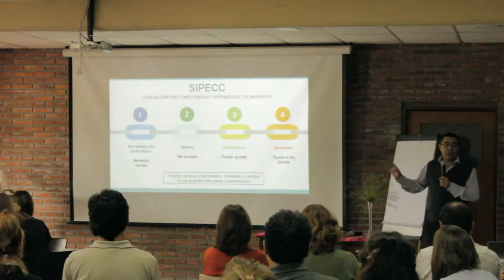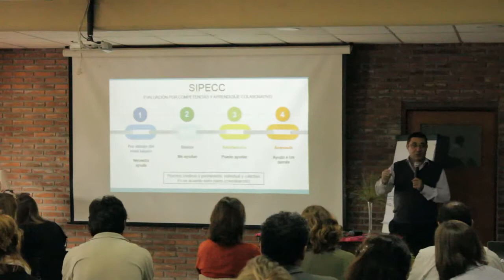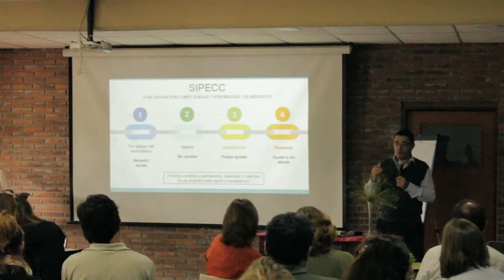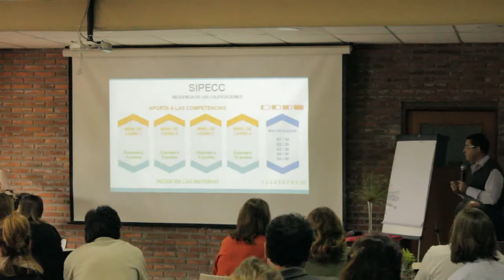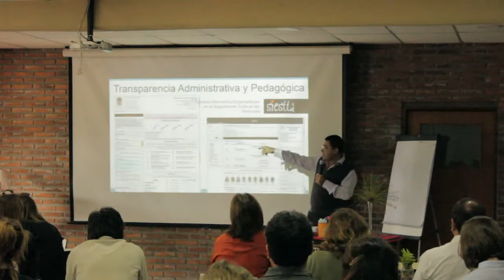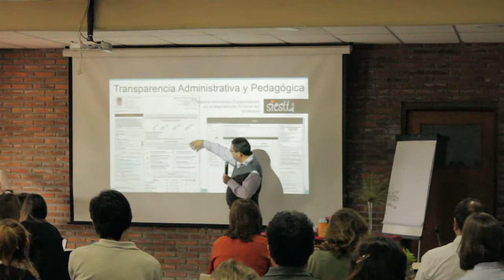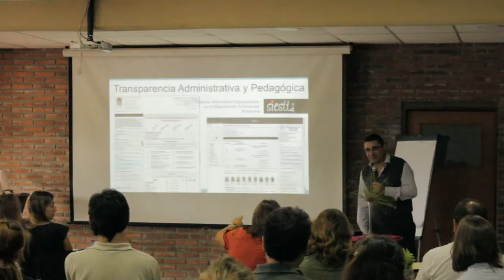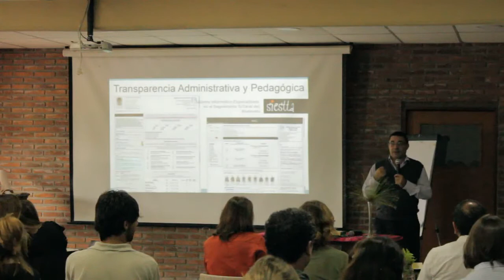PDD Polo Rosario 2019 Ariel Rotondo 04